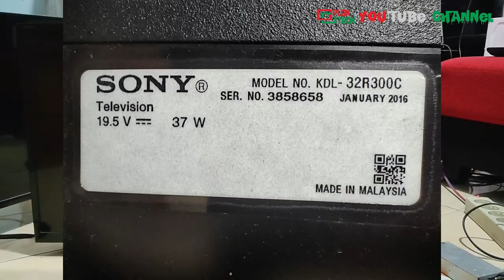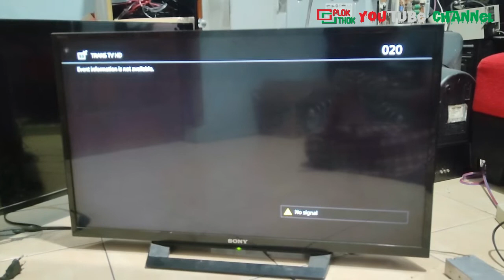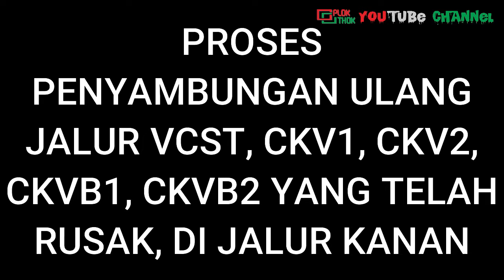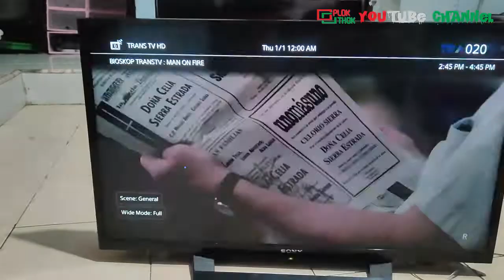tv LED SONY type KDL-32R300C tampilan berkabut dan bergaris 2/3 layar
tv LED SONY type KDL-32R300C tampilan berkabut dan bergaris 2/3 layar. Bagaimana tutorial perbaikannya, simak videonya dan jangan di SKIP2 agar tidak gagal faham